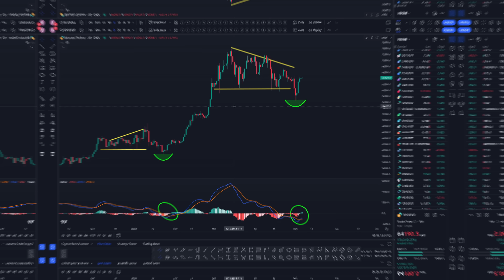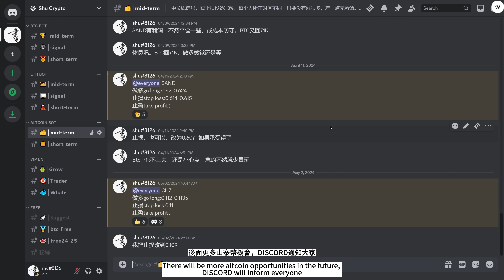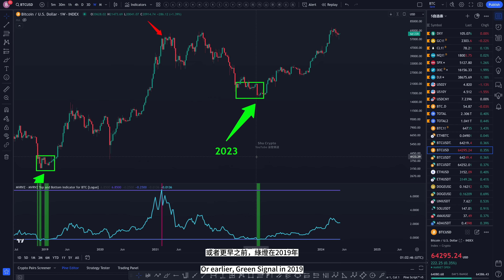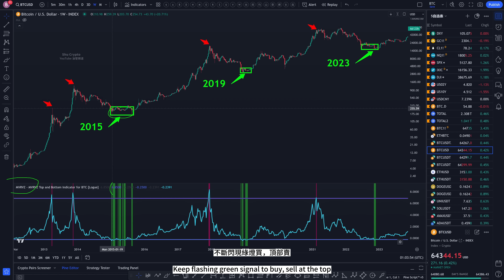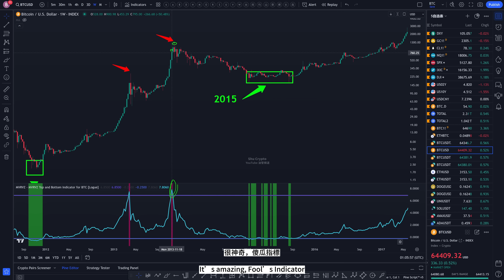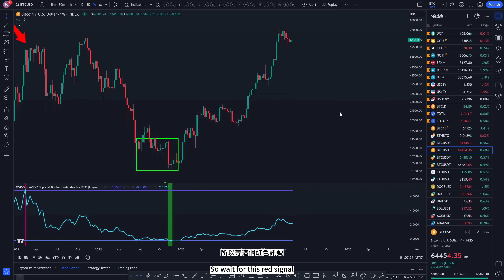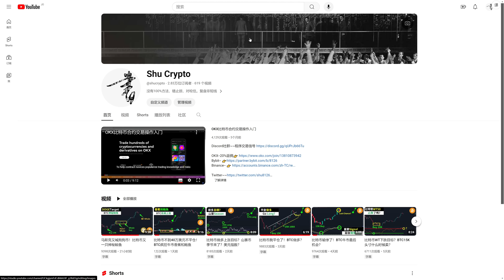比特币山寨币子弹又打光了！BTC傻瓜底部顶部指标